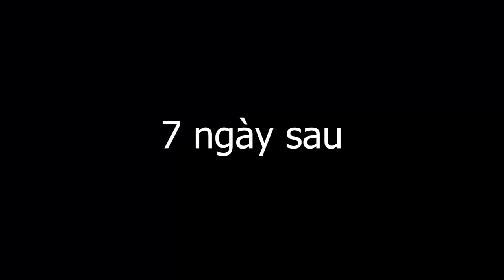Minecraft Thời Đại Siêu Anh Hùng*TẬP CUỐI | ĐẠI CHIẾN 7 NGÀY 7 ĐÊM VỚI BOSS MOBZILLA VÀ CÁI KẾT